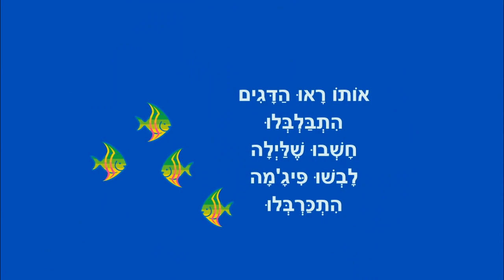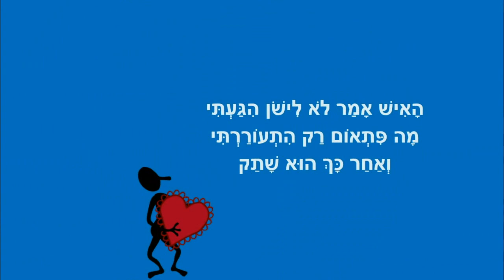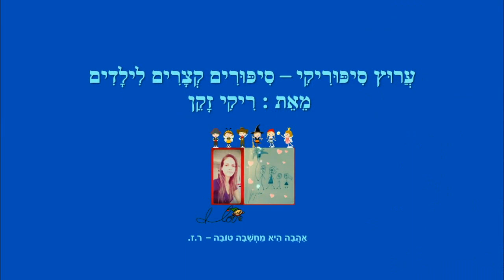פיג'מה בים - סיפור לפני השינה - כתבה: ריקי זקן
פיג'מה בים
סיפור ילדים